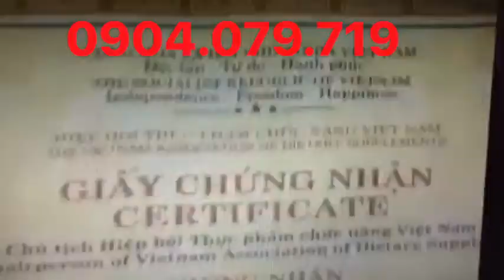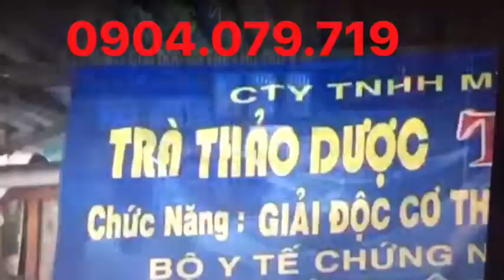TRÀ THẢO DƯỢC TÂM LAN GIẢI ĐỘC CƠ THỂ, NGĂN NGỪA BỆNH